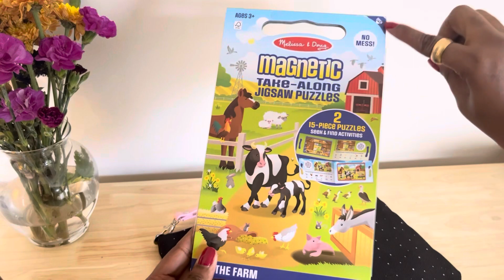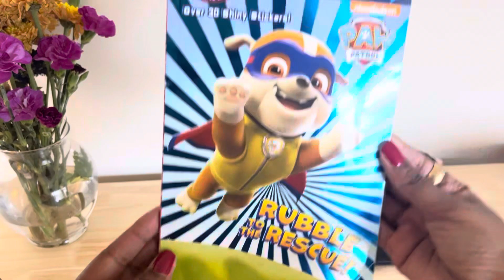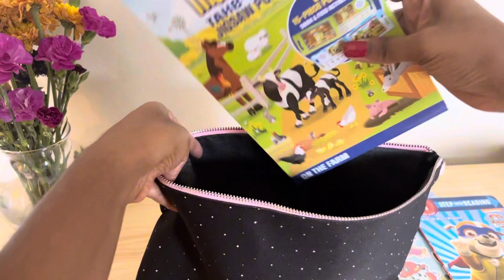WHAT’S IN MY BAG // Toddler Bag Essentials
Welcome to Bumble and Bundle! ✈️ In this video, we've got your back with the perfect solution for keeping toddlers and young children entertained while on the go. Say goodbye to travel stress and hello to happy little travelers! 🧳👶

🎒 Activity Pouch Essentials:
Discover the must-have items to include in your travel activity pouch – from interactive toys and coloring books to snacks that'll make every journey a breeze. We've curated a mix of fun and practical items to ensure your little ones stay engaged and content throughout your travels.

🌟 Why You Need an Activity Pouch:
Discover the magic of having a dedicated activity pouch for your little ones. It's not just about keeping them occupied – it's about turning travel time into quality family time.

Have any travel-related questions or additional tips to share? Drop them in the comments, and let's create a supportive community of adventurous families!

If you found this video helpful, don't forget to give it a thumbs up, subscribe to Bumble and Bundle for more family-friendly content, and ring the notification bell so you never miss an update!

Safe travels, happy packing, and let the family adventures begin! 🌍✨ FamilyTravel ToddlerActivities #